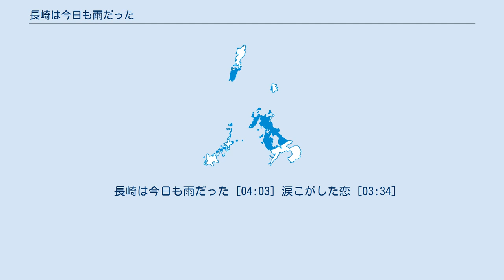長崎は今日も雨だった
内山田洋とクール・ファイブの楽曲
1969年のデビュー・シングル
「長崎は今日も雨だった」（ながさきはきょうもあめだった）は、1969年2月1日に発売された内山田洋とクール・ファイブのメジャーデビュー曲にして、最大のヒット曲。
グループ脱退後、ソロ歌手となった前川清の代表曲でもある。
 内山田洋とクール・ファイブは長崎市内のグランドキャバレー『銀馬車』の専属バンドで、ラテンやジャズなど幅広いレパートリーを有していた。
一方、競合店『十二番館』の専属バンドは中井昭・高橋勝とコロラティーノで、「思案橋ブルース」で1年早く世に出た。
 1968年、佐世保のナイトクラブ歌手として頭角を現わした前川清をリードボーカルに迎え、チャーリー石黒の推薦で日本ビクターのプロモーションで売り出す計画が始動した。
自主制作盤「涙こがした恋」に続くメジャーデビュー曲には、前川と同じ佐世保でギター流しをしていた尾形義康の持ち歌で、地元民放局や有線放送でヒット中だった「西海ブルース」が当初予定されていたが、プレス直前に尾形が翻意し破談になったため、『銀馬車』の音楽監督だった吉田孝穂が自ら急造した詞を、当時北海道放送でディレクターを務めていた彩木雅夫に手渡して曲が完成した。
吉田による原詞には「雨」は使われておらず、完成度も低かったため彩木が大部分手直しをした。
メロディも石原裕次郎の「夜霧よ今夜も有難う」にヒントを得て適当に作ったと後に証言している。
 お蔵入りした幻のデビュー曲「西海ブルース」は、内山田洋とクール・ファイブが大御所に成長した1977年、歌詞を吉田が補作した上で改めて吹き込まれている。
 発売約4ヶ月後にオリコンBEST10入り。
森進一の「港町ブルース」(年間第2位)や、森山良子の「禁じられた恋」(年間第6位)に阻まれて2位止まりとなるが、年間売上第8位のロングセラーになった。
同年11月に発売されたアルバム『長崎は今日も雨だった』も年間30万枚を超える大ヒットとなったが、最高位は2位だった。
 累計売上は約150万枚に達するミリオンセラーになった。
 この曲のヒットで同年の第11回日本レコード大賞新人賞を受賞、「第20回NHK紅白歌合戦」にも初出場を果たし、クール・ファイブは一躍全国区に名乗りを上げた。
 紅白では他にも、前川のソロとして2000年の「第51回NHK紅白歌合戦」と2006年の「第57回NHK紅白歌合戦」でも歌唱されている。
2006年・第57回は前川のソロとしての出場ではあるものの、その年亡くなった内山田への追悼を込め、クール・ファイブのオリジナルメンバーが20年振りに揃い一夜限り（当初）の再結成を果たし、コーラスを務めた。
当初は一夜限りの予定だったが、以降も前川清&クール・ファイブ名義で事実上再結成され、グループ活動を再開した。
 「長崎の女」（春日八郎、1963年）、「長崎ブルース」（青江三奈、1968年）、「思案橋ブルース」（中井昭・高橋勝とコロラティーノ、1968年）、「長崎は今日も雨だった」（1969年）、「長崎の夜はむらさき」（瀬川瑛子、1970年）と、長崎県のご当地ソングに大ヒット作が続いた事から、全国的な長崎ブームを巻き起こし観光面でも大きく貢献した。
 長崎は今日も雨だった [04:03] 涙こがした恋 [03:34]